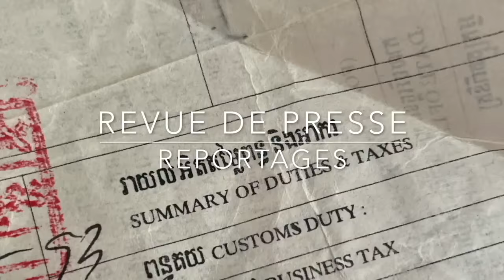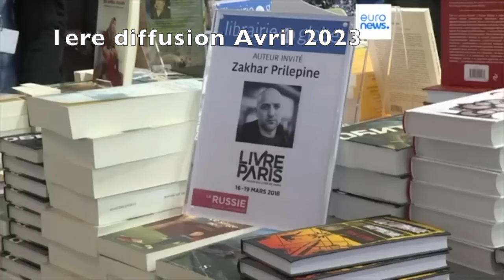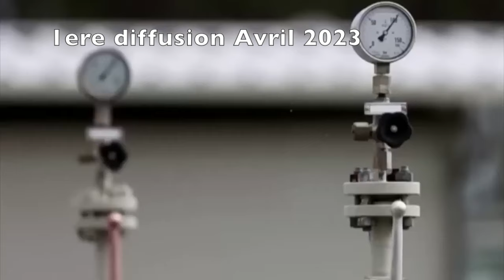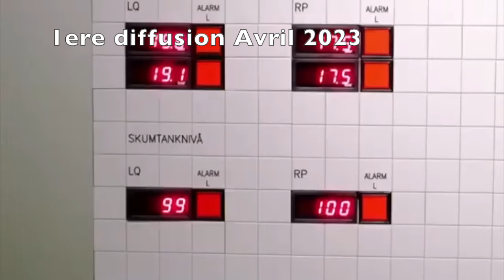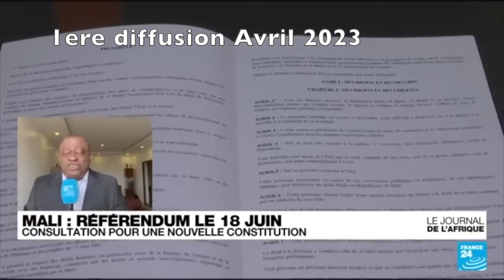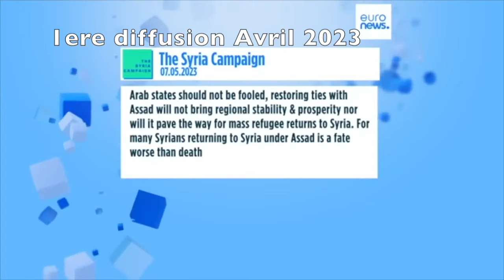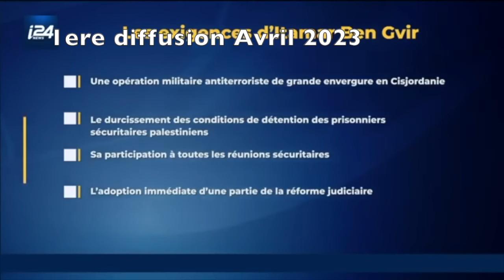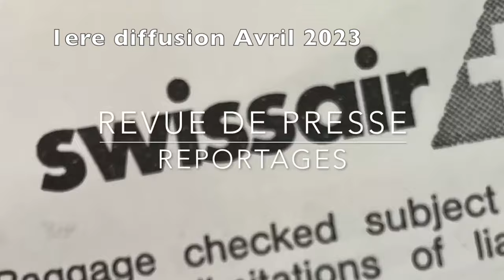Conflit Ukraine Russie, La décomposition d'un monde Rediffusion